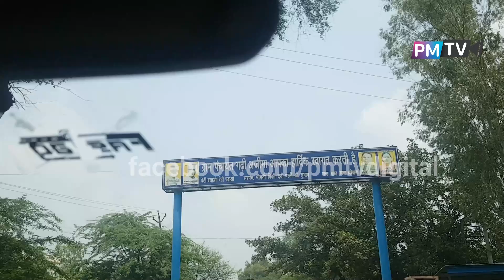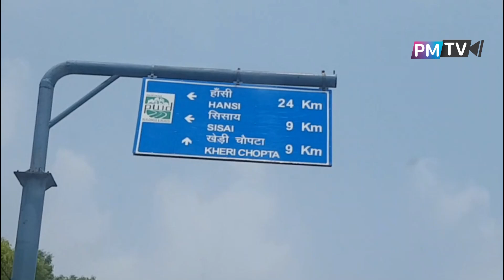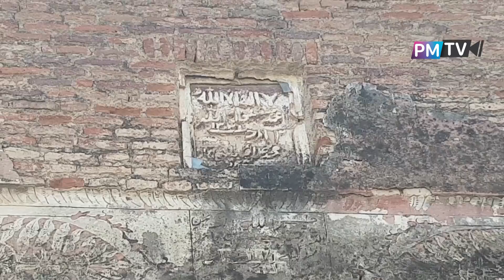Rajput Masjid | Lohari Ragho ki Masjid | مساجد لوہاری راگھو | PMTV Digital